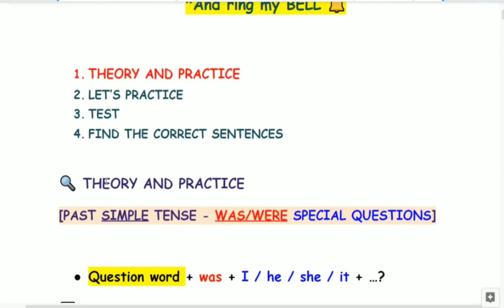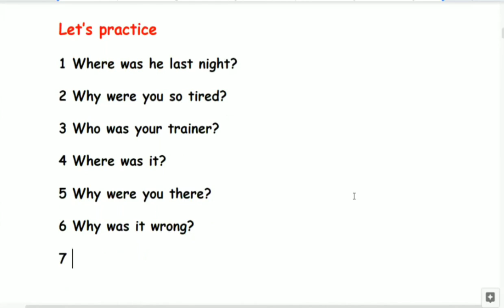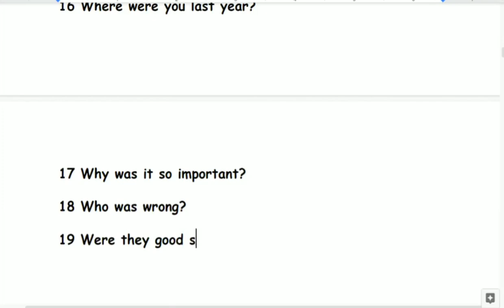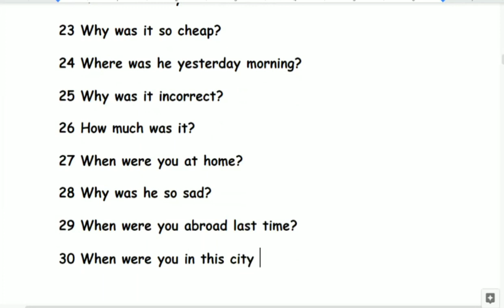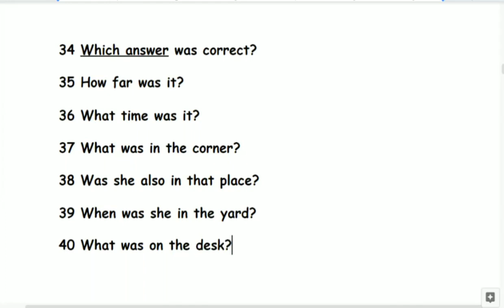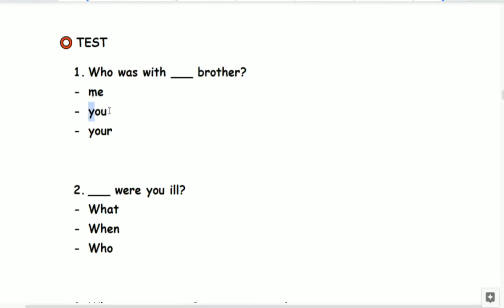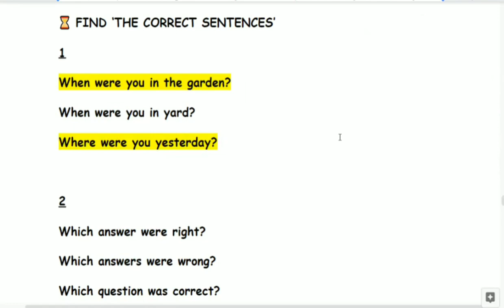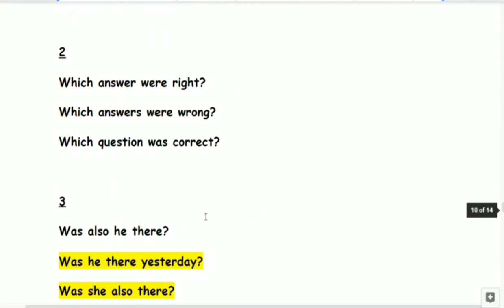BAŞLANĞIC SƏVİYYƏ İNGİLİS DİLİ DƏRSLƏRİ.BEGINNER ENGLISH LESSON 43 (WAS/WERE - XÜSUSİ SUALLAR)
BAŞLANĞIC SƏVİYYƏ İNGİLİS DİLİ DƏRSLƏRİ. BEGINNER ENGLISH LESSON 43 (KEÇMİŞ ZAMAN - WAS/WERE - XÜSUSİ SUALLAR)

Beginner səviyyəsi üzrə 43-cü dərsimizin mövzusu "PAST SIMPLE TENSE -  TO BE - WAS/WERE - SPECIAL QUESTIONS"

00:00 Start
01:20 Theory And Practice
03:40 Let's Practice
20:32 Test
24:09 Find The Correct Sentences

Mən Aslanov Ruslan hal-hazırda İngilis dilini intensiv şəkildə öz üzərimdə işləyərək fərdi şəkildə öyrənməklə məşğulam. Bu YouTube kanalını açmaqda məqsədim İngilis dilini öyrəndiyim metodu sizinlə paylaşmaq və bu yolda sizi həvəsləndirməkdir. Tutduğumuz vəzifədən, məqamdan asılı olmayaraq həyatımızın hər bir sahəsində bizim köməyimizə gələcək bu beynəlxalq dili gəlin birlikdə öyrənək..!

Instagram səhifəmdə bu dərslərə əlavə olaraq grammar, phrasal verbs, idioms və s. paylaşımlar paylaşılacaqdır.

ƏLAVƏ: Əgər kontent həqiqətən də sizə faydalı gəlirsə kanala abunə olub zəng düyməsinə klikləyək. Kontentin inkişafına yardım etmək istəyirsinizsə dostlarınızı kanalımıza dəvət edin ki, onlar da bu dərslərdən yararlana bilsin.